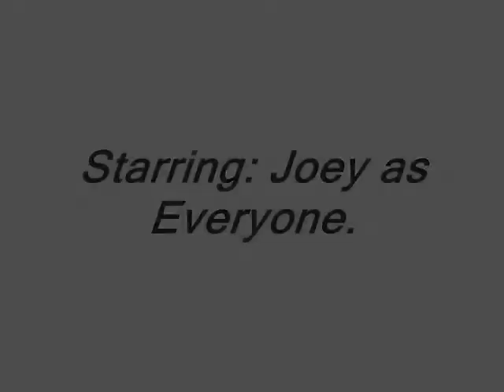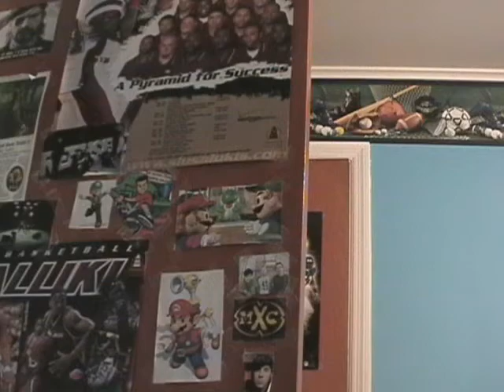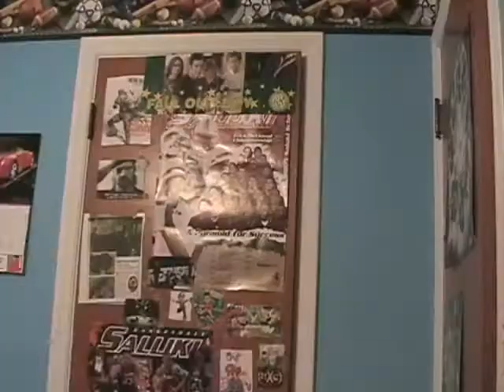Bullseye Ball BANG!!!- Hangcat Productions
Joey has his friend, Russ come over, and they don't know what to do, but play BULLSEYE BALL!! The rest is for you to see. - Joey